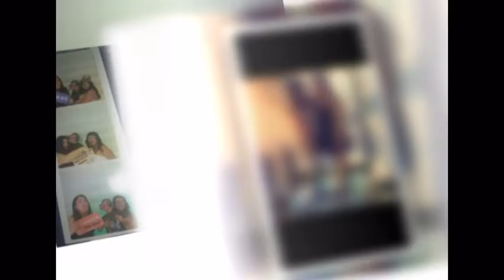ELizabeth Cohen Photography 18 feb definitivo